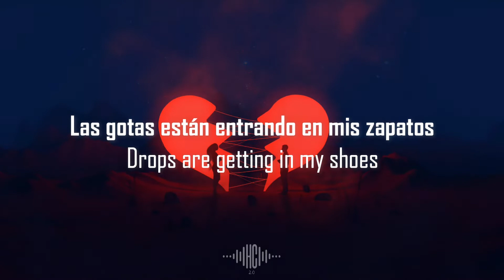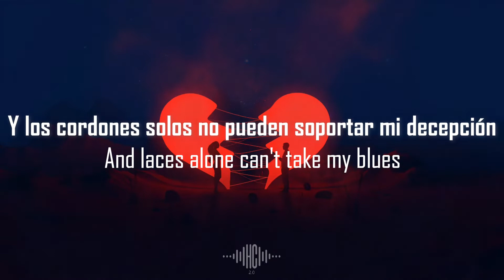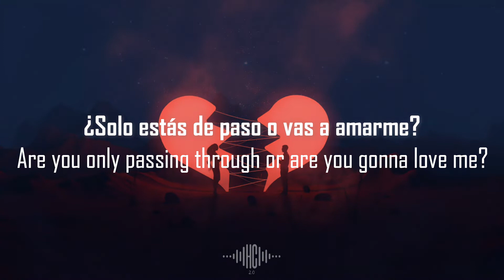PRDX - Broken Heart (Sub Esp/Eng)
Hardstyle Is Life